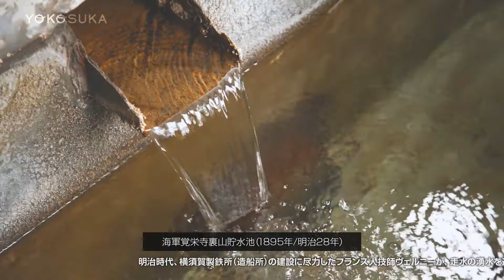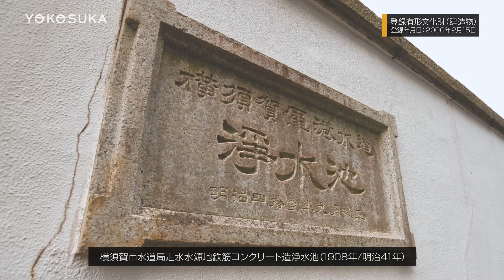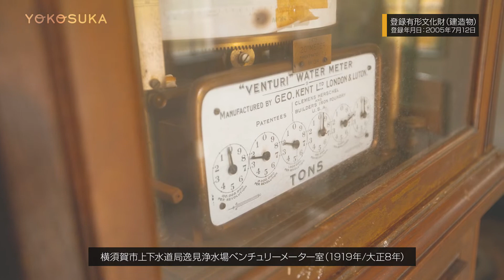横須賀水道（よこすかMOVIE）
横須賀の風景や街並み、食など、横須賀の魅力が詰まった動画をジェイコム湘南・神奈川（11ch）で放送しています。
今回は「横須賀水道（逸見・走水）」を公開します。

横須賀水道の歴史は、明治時代、横須賀造船所の開設に尽力したフランス人技師ヴェルニーによって提案・設計されたことが最初の第一歩です。
造船所付近の水不足を発端とし、横須賀唯一の水源である走水から、水道を走らせる大工事となりました。

その後、横須賀の水道は大きく発展し、100年以上経った今も、数々の施設や建物が当時の形を残しています。その中の一部は稼働し続けており、また、日本遺産としての登録や文化財として認定を受けているものもあります。

動画では、横須賀水道の起源となった走水、逸見の旧浄水場などから歴史的価値の高い文化財や遺産を紹介しています。
レンガからコンクリート造りまで、産業都市を歩み始めた横須賀の歴史を感じることができます。

普段は一般公開していない、施設の内部までカメラを入れて、安全な環境で撮影しました。
生活に欠かすことのできない水資源の歴史、「横須賀水道」を是非ご覧ください。

放送時間
9時25分・12時25分・20時25分
▽放送時間が変更となる場合があります。